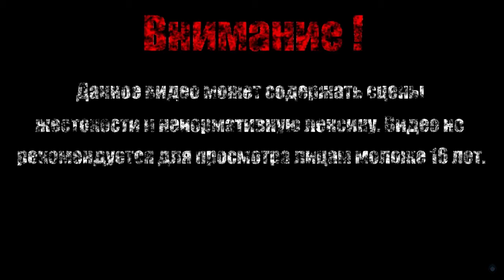ДЖУНГЛИ【Gryphon Knight Epic】#3